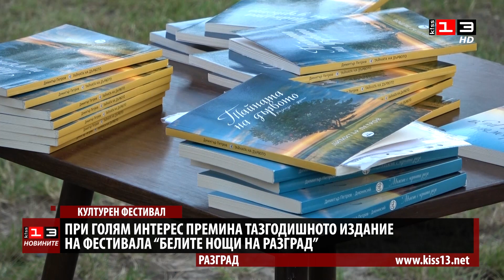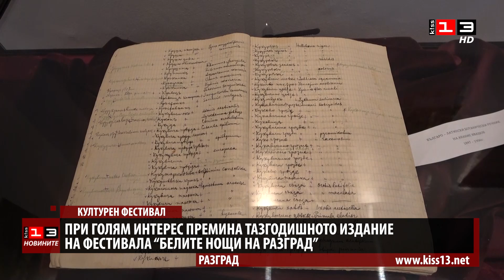Тазгодишните "Бели нощи на Разград" преминаха при голям интерес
При голям интерес премина тазгодишното издание на Фестивала на материалното и нематериалното културно наследство "Белите нощи на Разград". Двата фестивални дни включваха разнообразна програма с участието на културните институции в Разград и гостуващи формации. Събитието се организира от Община Разград и Регионален исторически музей.